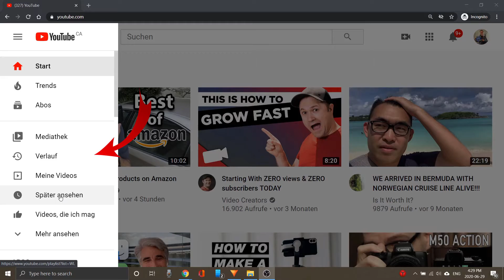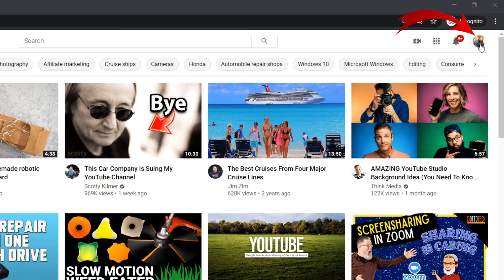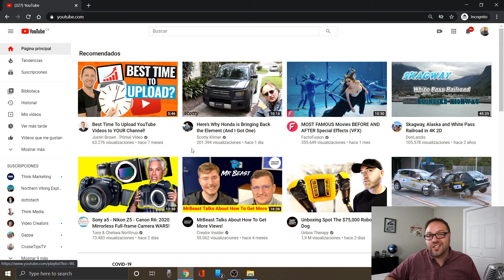How to Change YouTube Language - YouTube Settings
Is your YouTube account in the wrong language? In this tutorial, I will show you how to change the YouTube language in the YouTube settings to a different language. This simple YouTube settings change will allow you to pick from a large list of different languages easily changing the language in your YouTube account to your preferred choice.